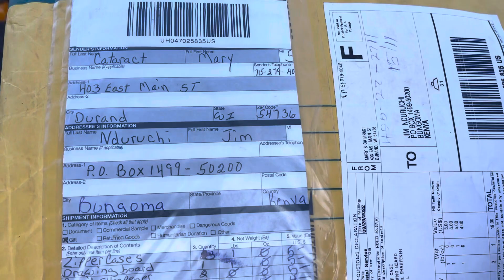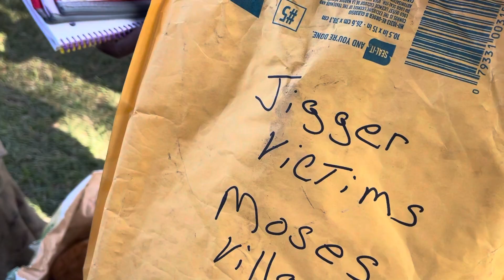Visit with Moses' village - all kids so happy, THANKS MARY CATARACT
Wow, look at Elizabeth lol. All these kids are so happy to be present at Moses' compound. Thanks Mary for the little parcel that brought so much joy in that home and the entire village.